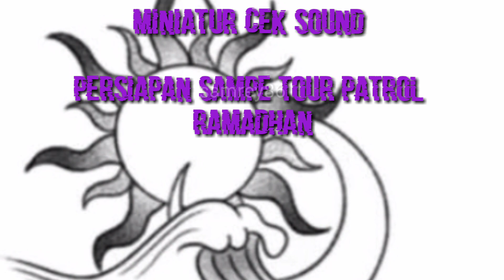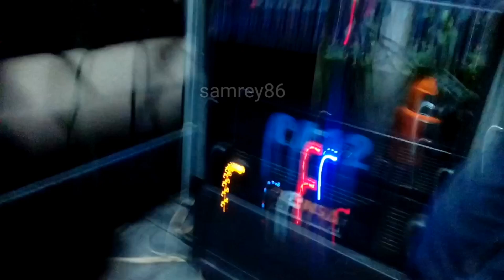miniatur berangkat patrol ,sahur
samrey86
ceksound check sound adalah sebuah proses persiapan bagaimana mengatur setiap instrumen musik termasuk vokal.

Mikrofon, salah satu alat musik yang akan digunakan, secara sistem harus bisa ter-input dengan baik ke mixer dan speaker utama, yang output-nya akan didengar audiens.Karena itu cukup kompleks, ada banyak instrumen, lalu ada banyak alat. Nah itu bagaimana caranya sesuai dengan kebutuhan enak didengar, dipadukan di mixer utama biar nanti penonton itu mendengarnya enak